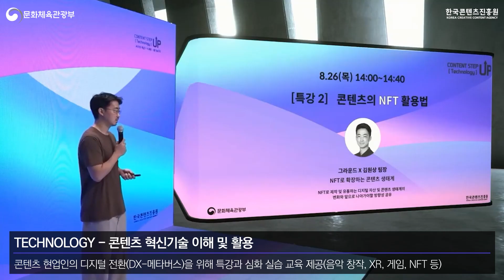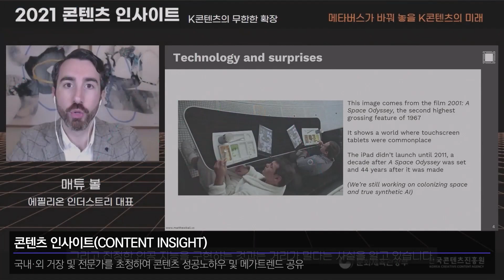콘텐츠 트렌드 교육의 모든 것✨｜2021 콘텐츠 현업인 재교육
올 한 해 다양한 콘텐츠 트렌드 특강과 심화 교육으로 인기를 끌었던 [2021 콘텐츠 현업인 재교육] 의 뜨거웠던 현장을 공개합니다!

📚콘텐츠 스텝업📚 : 콘텐츠 분야 현업인 역량 강화 프로그램 '메타버스', '인공지능(AI)', 'IP' 교육
📚콘텐츠 인사이트📚 : 국내외 거장 및 전문가의 콘텐츠 성공노하우 및 메가트렌드 공유
📚특화과정📚: 콘텐츠 관련 특화 교육 제공